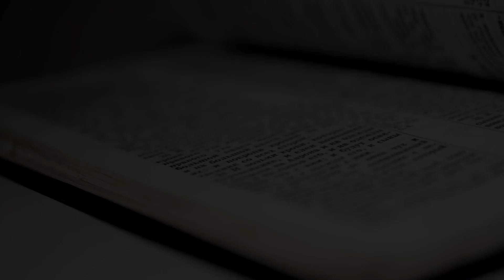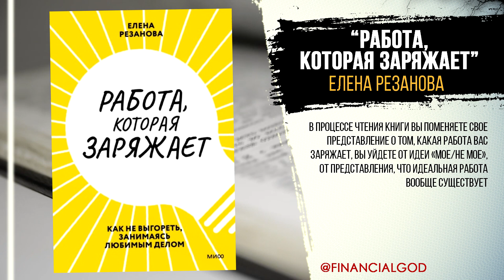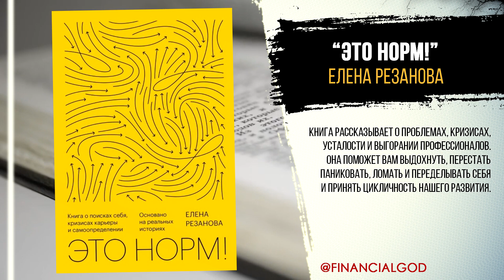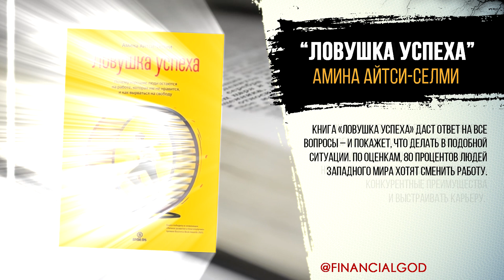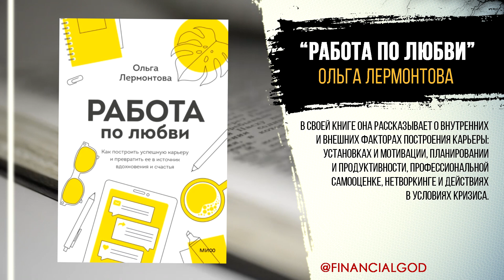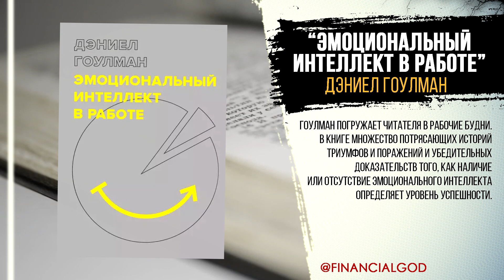8 КНИГ в помощь для карьерного РОСТА | Суперобучение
Список книг:
1. Елена Резанова "Работа, которая заряжает. Как не выгореть, занимаясь любимым делом".
2. Елена Резанова "Это норм! Книга о поисках себя, кризисах карьеры и самоопределении. Основано на реальных историях".
3. Скотт Янг "Суперобучение. Система освоения любых навыков – от изучения языков до построения карьеры".
4. Амина Айтси-Селми "Ловушка успеха. Почему хорошие люди остаются на работе, которая им не нравится, и как вырваться на свободу".
5. Ольга Лермонтова "Работа по любви. Как построить успешную карьеру и превратить ее в источник вдохновения и счастья".
6. Дэниел Гоулман "Эмоциональный интеллект в работе".
7. Тимоти Голви "Работа как внутренняя игра. Раскрытие личного потенциала".
8. Игорь Манн "Номер 1. Как стать лучшим в том, что ты делаешь".

Карта Сбербанка: 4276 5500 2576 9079
Карта Тинькофф: 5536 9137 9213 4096
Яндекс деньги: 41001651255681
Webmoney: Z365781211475